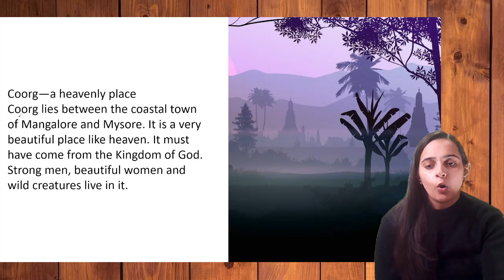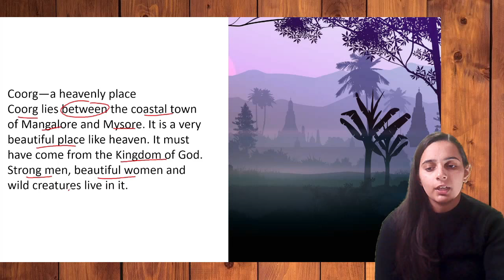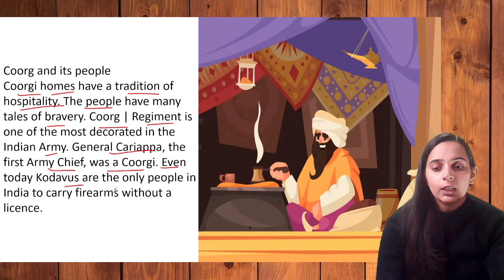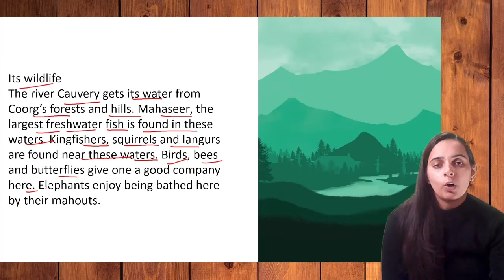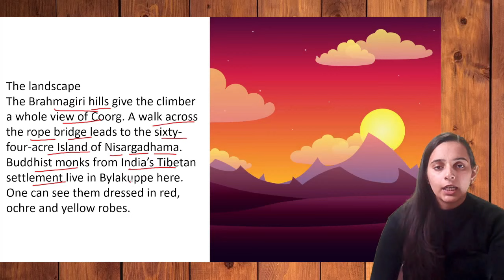Coorg Class 10 | Glimpse of India | Class 10 English First Flight Chapter 7 | Term 2 | 2022 | CBSE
Chapter Name Glimpse of India - Coorg
Chapter Number  7
ject English
Book First Flight
Year 2022
Exam Term 2

 More
Coorg Class 10
Coorg Class 10 Summary
Coorg Class 10 Explanation
Glimpse of India Class 10

Playlist Links Playlist for Class 10 Term 2

⭕English Literature

⭕ English Grammar

⭕ Hindi ( Sparsh and Sanchayan )

⭕ Hindi ( Kshitij and Kritika )

⭕ Hindi Grammar

⭕ Social Studies

⭕ Science

Computer Applications

Information Technology